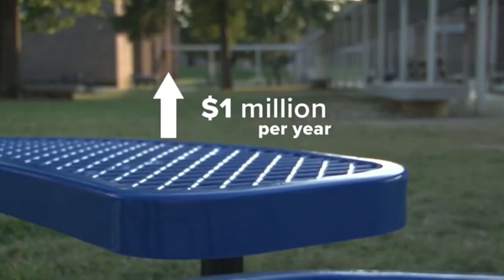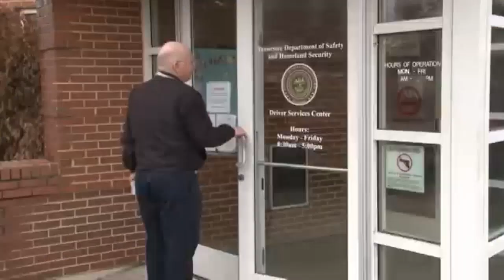Gov Lee signs bill to improve school safety into law